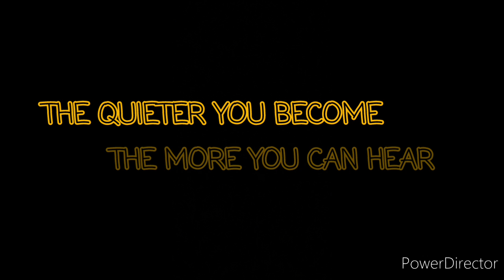A Ride Downtown Vancouver | Vanlife With 2 Frogs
Filmed with NEW GoPro7 BLACK

Editing: 2 Frogs'N a Van

Quote: Google Image